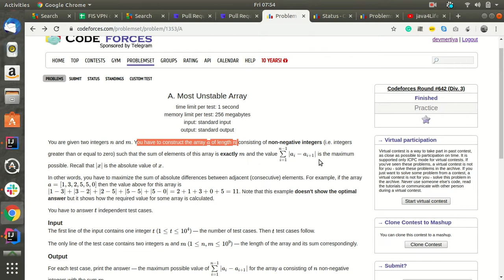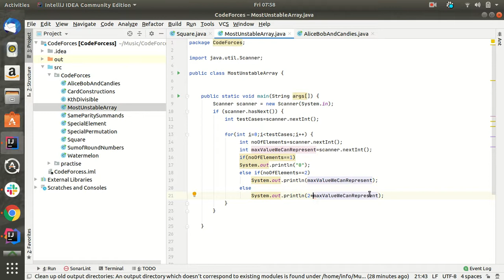CodeForces Most Unstable Array Solution in JAVA